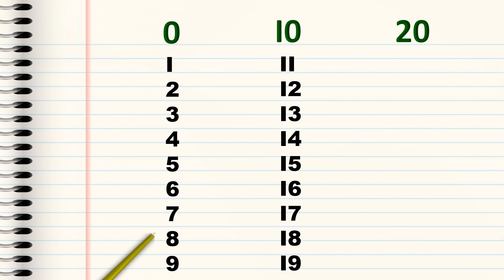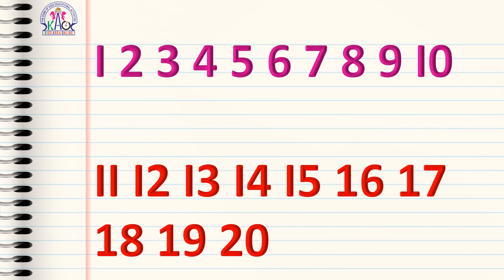UKG Online Class | Episode - 12 | Mathematics | 1 മുതൽ 20 വരെ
3 മാസം മുതലുള്ള കുഞ്ഞുങ്ങളെയും Pre School, LKG, UKG, Nursery കുട്ടികളെയും കളിപ്പിക്കുവാനും വിനോദത്തിലൂടെയും കളികളിലൂടെയും എളുപ്പത്തിൽ അവരെ പഠിപ്പിക്കുവാനുമുള്ള വീഡിയോസാണ് കിഡ്സ് ഏരിയ ഓൺലൈനിലൂടെ ലഭ്യമാകുന്നത് ...

With love,
-- Liji Ajeesh --

UKG Lesson
11 മുതൽ 15 വരെ
UKG Mathematics
LKG Online Class
Numbers Counting for UKG Children
How to Teach Numbers for Kids
How to Teach Counting for Preschoolers
Homework for UKG
Mathematics Homework for UKG

LKG Syllabus
UKG Syllabus
Class 1 Syllabus
English Grammer
Phonics Sounds
Kids Learning tricks
Cursive writing
Pre writing Activities
Preschool activities
Homework
Worksheets
Learn English Alphabets
Learn Numbers
Multiplication Tricks
Activity worksheets
Malayalam writing
Malayalam aksharamala
Phonic Sounds